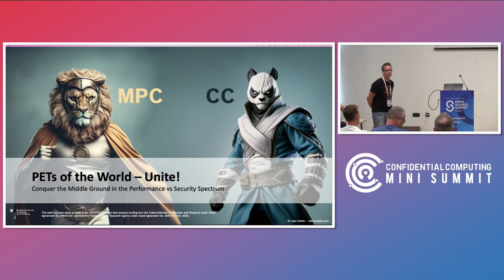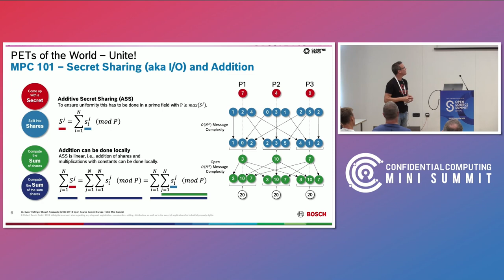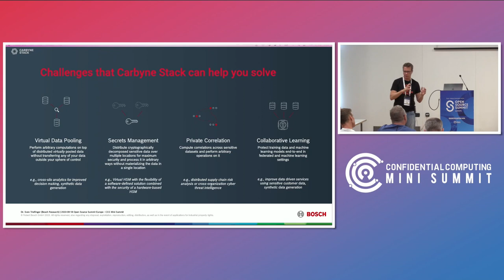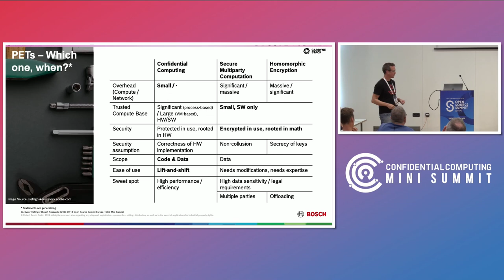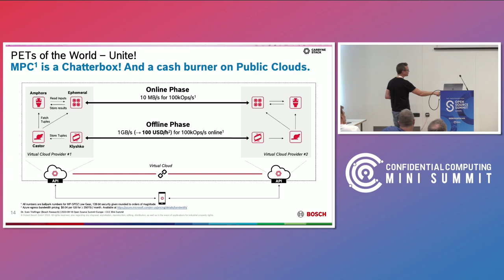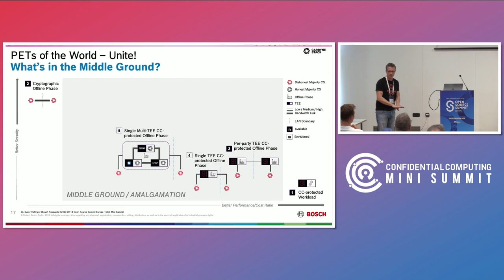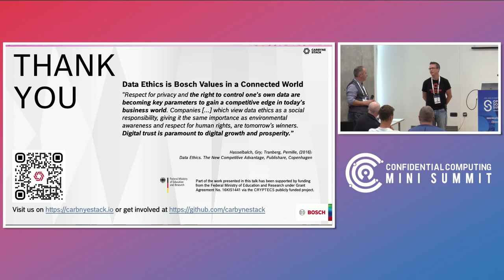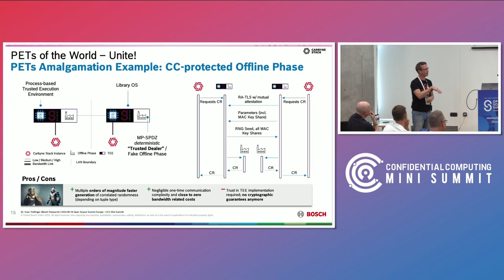PETs of the world unite! Conquer the middle ground in the performance vs...– Dr. Sven Trieflinger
PETs of the world unite! Conquer the middle ground in the performance vs security spectrum – Dr. Sven Trieflinger